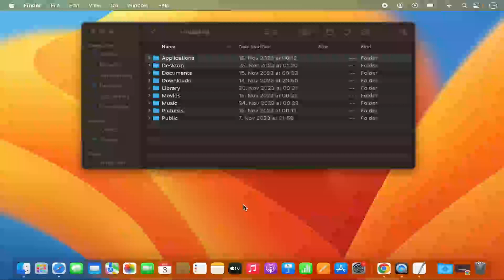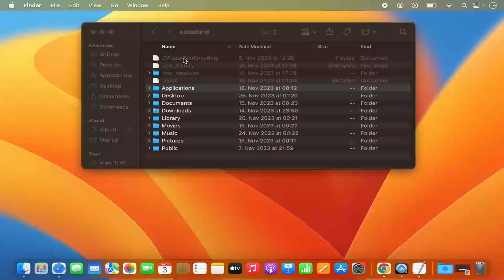How To Show Hidden Files and Folders On Mac | Mac pe hidden files and folder kese show kare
How To Show Hidden Files and Folders On Mac in Hindi मैक पर हिडन फाइल्स और फोल्डर्स को हिंदी में कैसे दिखाएं  Aaj hum seekhenge kese krte h apne Mac OS mein hiddens files and folder ko show